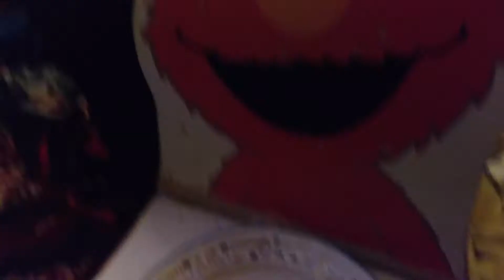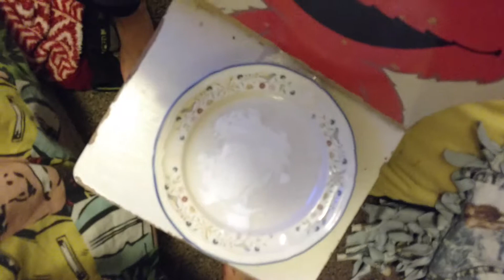Eggs and Ghost puke!!!